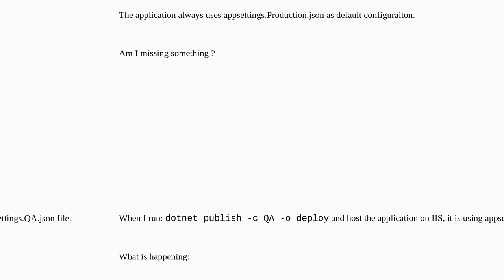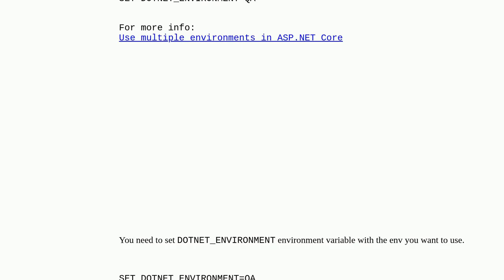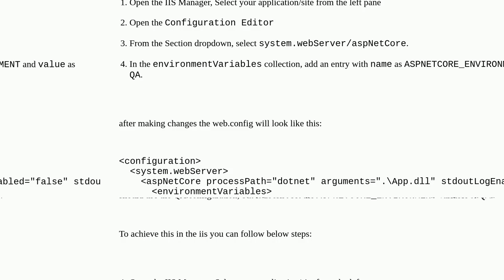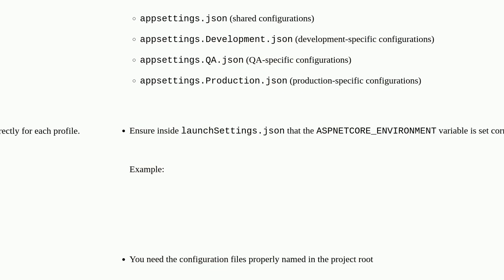How to use different appsettings.json file for different deployment?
A special thanks goes out to the community

  .net deployment appsettings c# iis